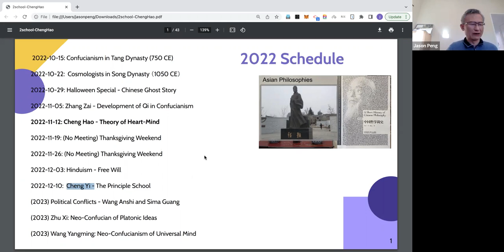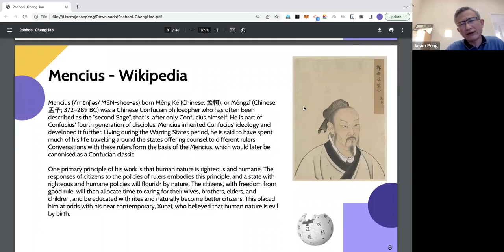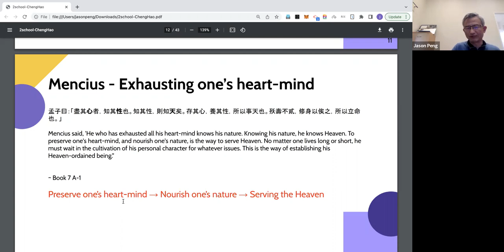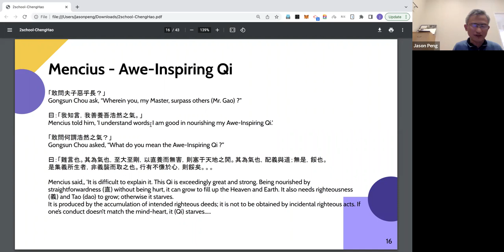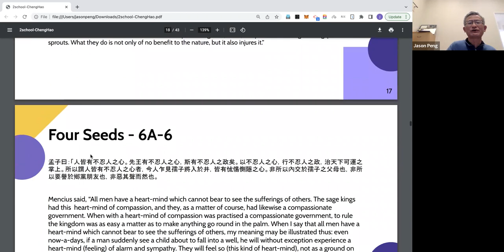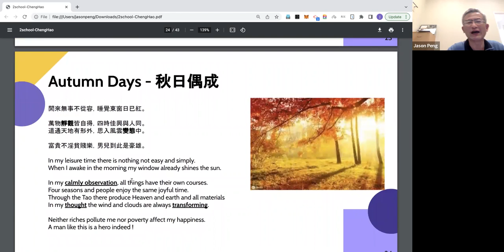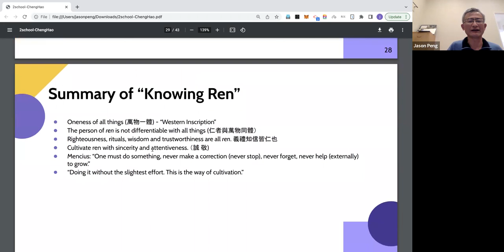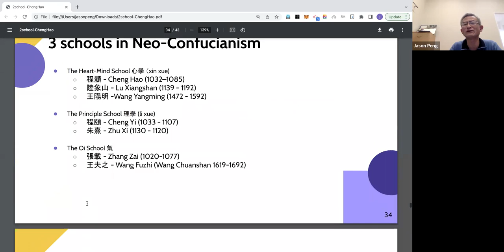Asian Philosophies | Confucian Theory of Heart-Mind (11th Century)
Please read first part of Chapter 24,NEO-CONFUCIANISM:
THE BEGINNING OF THE TWO SCHOOLS from "A Short History of Chinese Philosophy" by Feng Youlan. (pp 281 ~ 283)
- Ch’eng Hao’s Idea of Jen (Cheng Hoa's Idea of Ren)
Please see out past and future meetup:
Cheng Hao, (Ch’eng Hao 1032 ~ 1085, Henan), Chinese philosopher who, with his brother, Cheng Yi, developed Neo-Confucianism into an organized philosophy. Cheng Hao’s idealist school emphasized pure thought and introspection, while his brother’s rationalist school focused on illumination through investigation.
Cheng Hao was interested in both Buddhism and Taoism as a young man. Later he studied Confucianism, passed his civil service examinations, and attained high office; but, because he opposed the radical reforms of the great innovator Wang Anshi (1021–86), he was dismissed from the government. He joined his brother in Henan province, and a circle of disciples gathered around them.
The Cheng brothers built their philosophies primarily on the concept of li—defined as the basic force, universal law, or truth underlying and governing all existence—an idea they brought to Neo-Confucianism from Buddhist and Taoist writings. While both agreed that exhaustive study of li was the best way to spiritual cultivation, Cheng Hao stressed calm introspection and taught that in their original state humans were united with the universe. His emphasis on meditation influenced the later idealist school of Neo-Confucianism founded by Lu Jiuyuan (1139–93) and Wang Yangming (1472–1529).